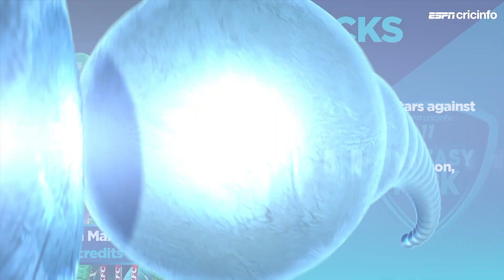Fantasy pick - Back bowlers and middle-order batsmen in Adelaide | BBL 2019/20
Tips and recommendations for picking your fantasy team for the BBL clash between Strikers and Stars